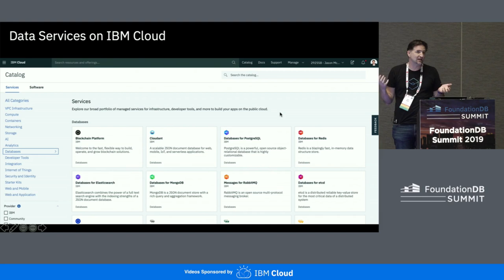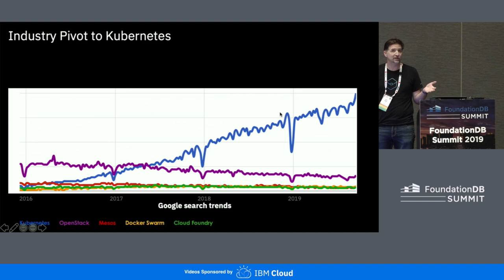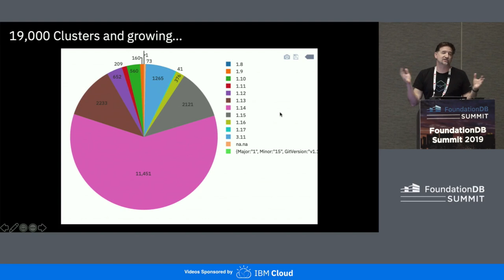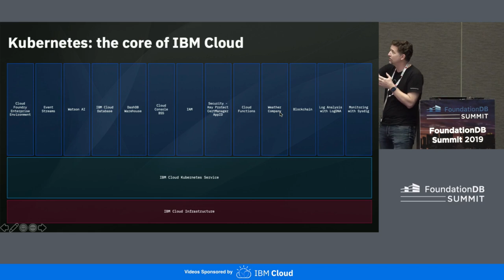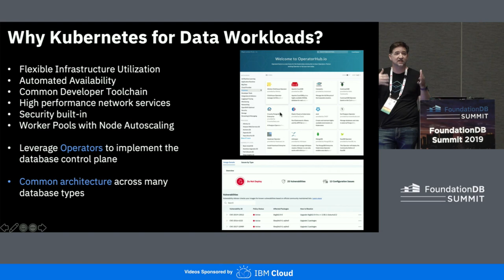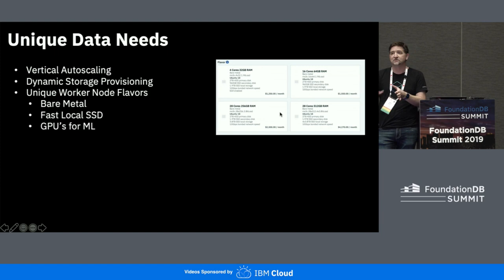Scale & Security for Data Workloads on IBM Cloud - Jason McGee, IBM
Every containerized app needs scalable and secure data. In this talk, you’ll hear about our container journey. When IBM began moving workloads to Kubernetes, scale and security were our foremost necessities. Today, we manage 16,000+ clusters on our public cloud. And those clusters are driving some immense workloads, such as The Weather Company's 25 billion forecasts a day. Kubernetes clusters provide multiple tools to handle elasticity: worker pools, pod autoscaling, and Knative serverless compute, to name a few.  But scale is only part of our story. Financial Services and Healthcare companies also trust IBM Cloud with sensitive persistent data. These companies leverage our automated expertise of cloud services for patching, vulnerability detection, network isolation, and encryption, so they're free to focus on apps.  With years of running enterprise workloads in our public cloud, open-source tools like FoundationDB and OpenShift are the kind of secure and scalable technologies our users count on.